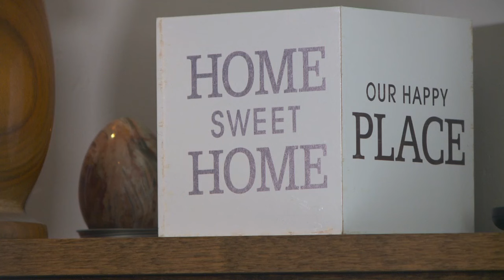UHP trooper injured in overpass fall back home, calls support 'unbelievable'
The Utah Highway Patrol trooper who fell from an overpass while deploying spike strips during a pursuit has finally returned to his Erda home